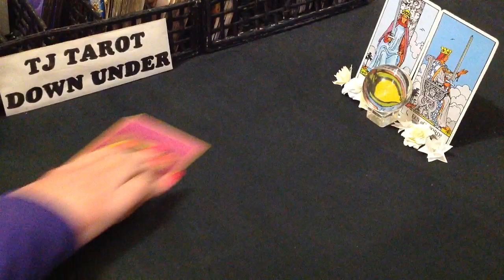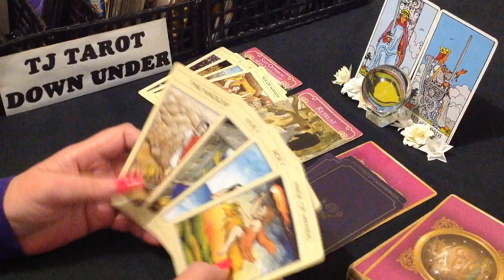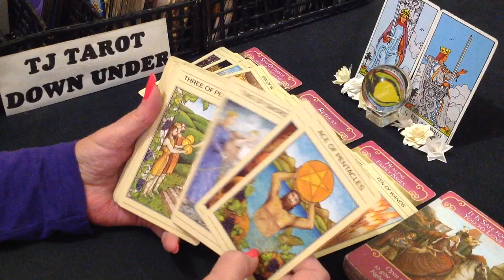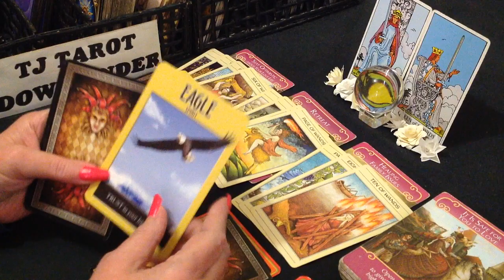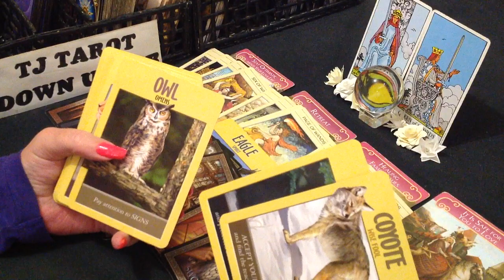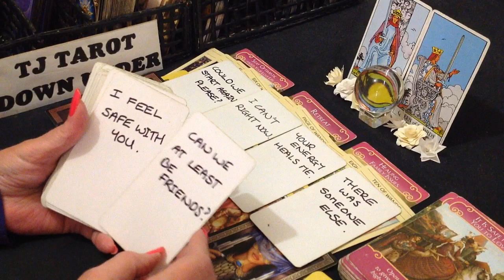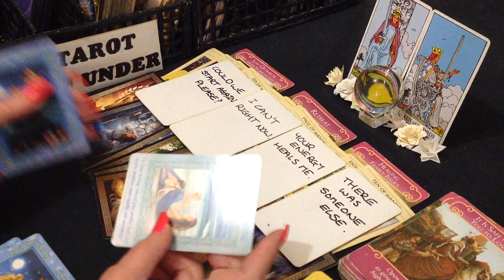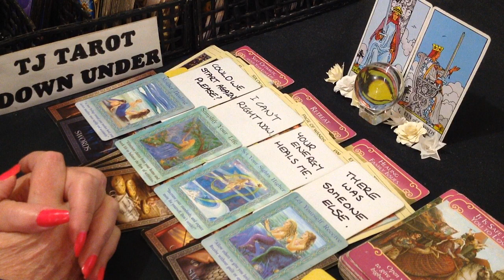GEMINI TAROT - FEEL THEY MESSED UP BY FLIRTING WHEN THEY REALLY WANT LOVE WITH YOU - NOVEMBER 2022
DECKS USED IN THIS READING:
Power Animal Oracle Cards - Steven D. Farmer Ph. D.
Magical Mermaids and Dolphins - Doreen Virtue
SIGN CARDS - Rider-Waite Tarot Deck - Arthur Edward Waite